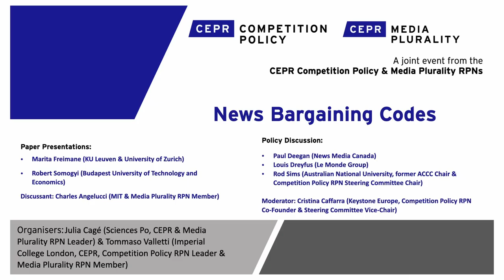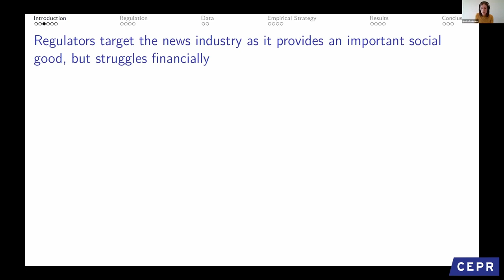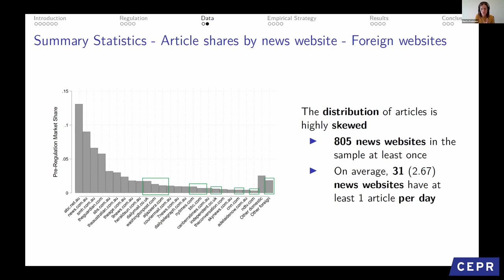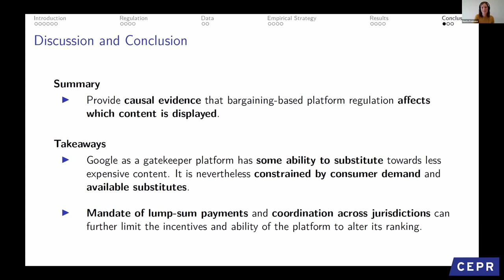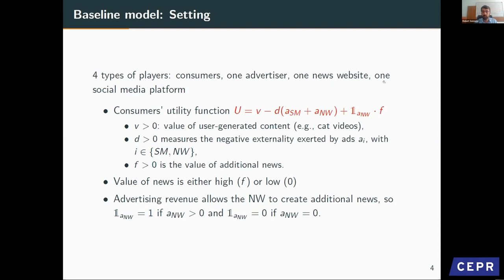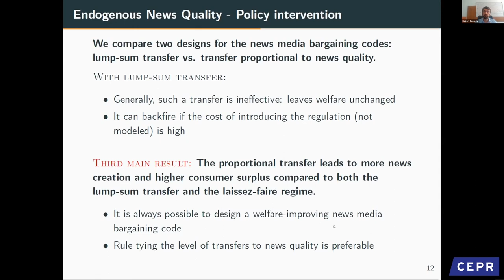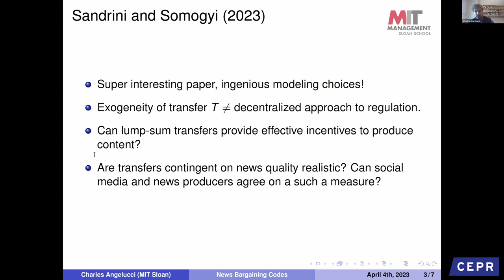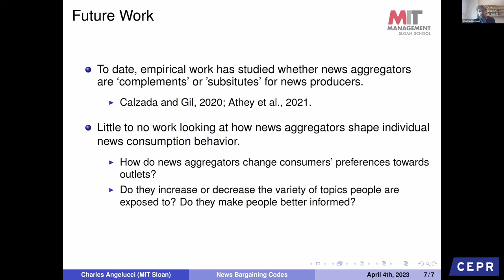News Bargaining codes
On Tuesday, 4 April 2023, 4-6 PM (CET), 3-5 PM (UK), 10 AM -12 PM (EST), CEPR, the Competition Policy RPN and the Media Plurality RPN held an online event on New Bargaining Codes organised by Julia Cagé (Associate Professor of Economics, Sciences Po, Research Fellow, CEPR & Media Plurality RPN Leader) & Tommaso Valletti (Professor of Economics, Imperial College London, Research Fellow, CEPR, Competition Policy RPN Leader & Media Plurality RPN Member).

Paper presentations with Marita Freimane (PhD Candidate, KU Leuven & PostDoc, University of Zurich), Robert Somogyi (Assistant Professor, Budapest University of Technology and Economics), discussed by Charles Angelucci (Assistant Professor, MIT & Media Plurality RPN Member), followed by a Policy discussion with Paul Deegan (President and Chief Executive Officer, News Media Canada), Louis Dreyfus (Chairman of the Executive Board, Le Monde Group) and Rod Sims (Professor, Australian National University, former ACCC Chair & Competition Policy RPN Steering Committee Chair), moderated by Cristina Caffarra (Keystone Europe & Competition Policy RPN Co-Founder and Steering Committee Vice-Chair).